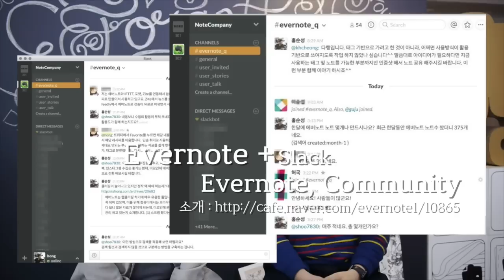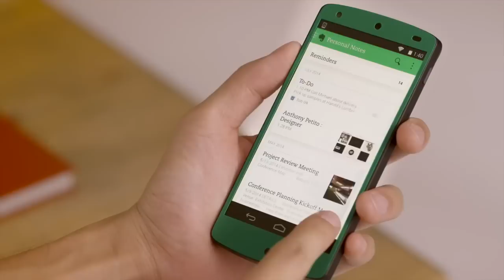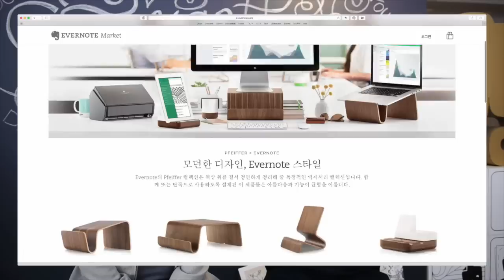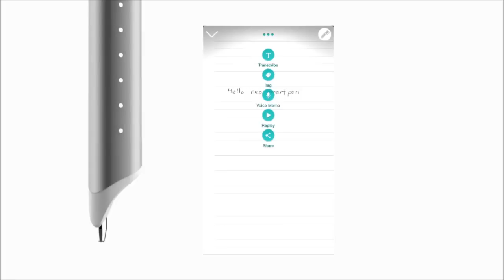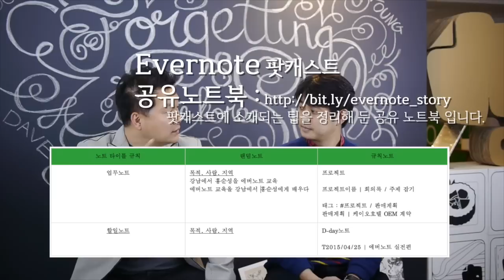에버노트 팟캐스트 - #2:1 에버노트 새로운 소식과 노트작성법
#2:1 에버노트 새로운 소식과 Q&A
 - Slack으로 에버노트 커뮤니티
 - 안드로이드 매터리얼 디자인
 - 에버노트 마켓 소개

노트작성법
 - 노트 제목은 어떻게 작성 하나?
 - 100M 저장 공간 채워야 하나?